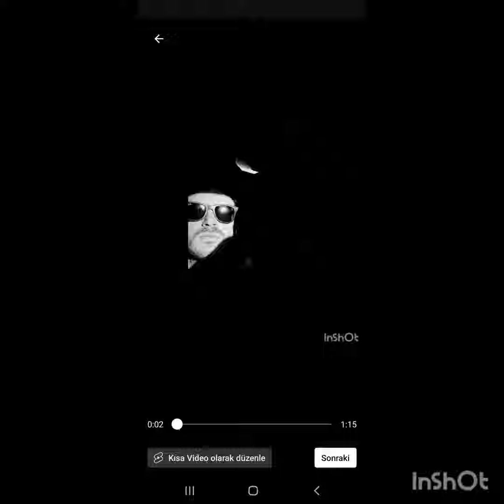KIVANC TATLITUG FANI ILE 💥